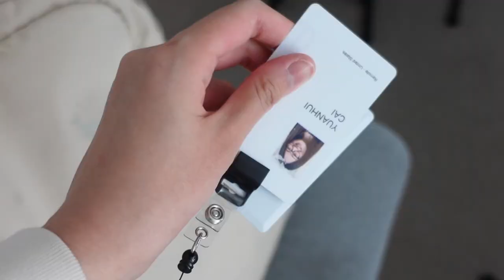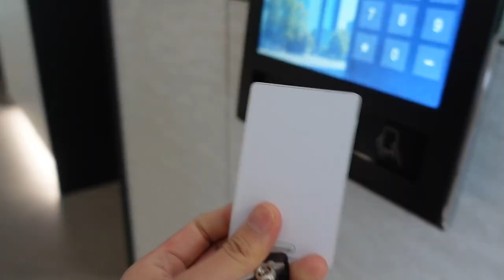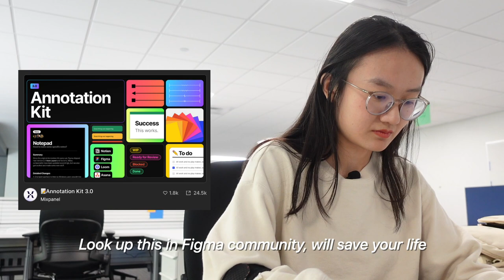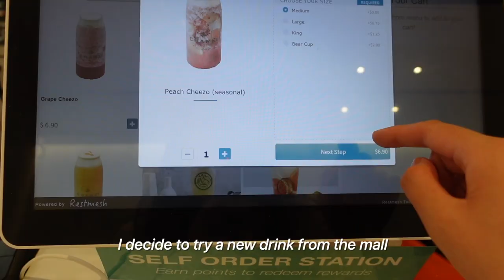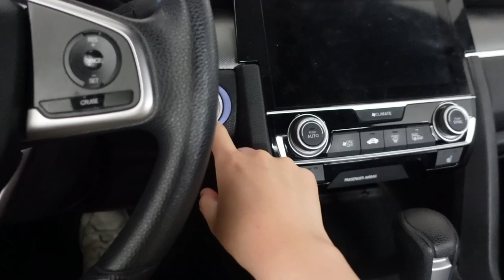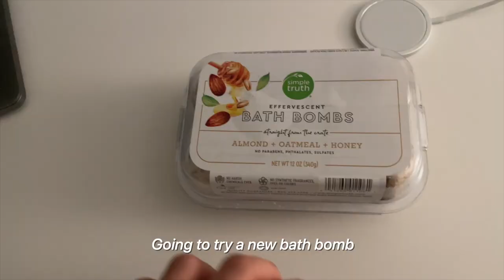Day in the life as a UX designer at eBay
This is a day in my life as a UIUX designer, also known as product designer, working at eBay. In this bag, I show you what it's like return back to office to work in the tech industry. I hope you find insightful and entertaining.

M2 Mac
Logitech Lift Ergonomic Mouse

Chapters:
Morning: (0:00)
What’s in my bag?: (2:28)
Return to office: (3:38)
Lunch break: (4:57)
Afternoon office work: (6:22)
Evening: (8:48)